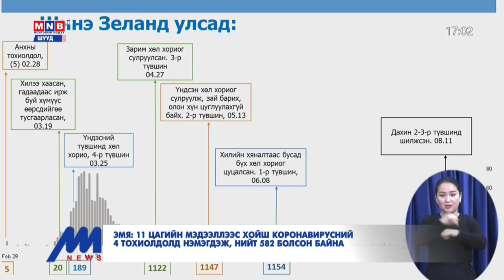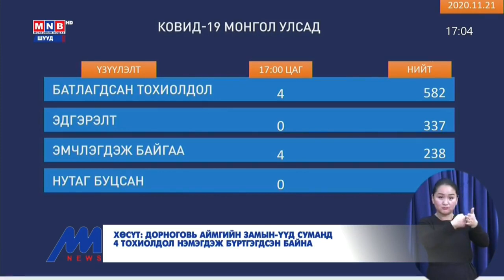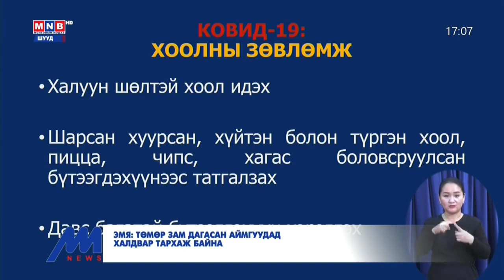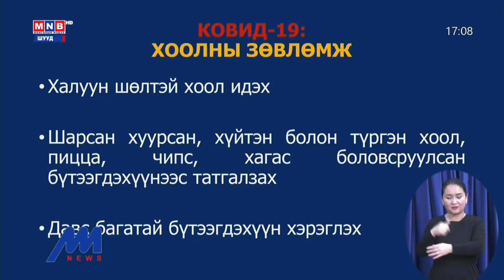"COVID-19" халдварын нөхцөл байдлын талаар хийсэн ЭМЯ-ны ээлжит мэдээлэл (2020.11.21 17:00 ЦАГ)